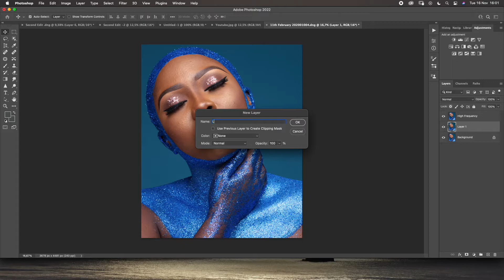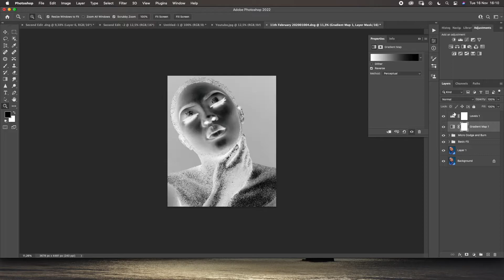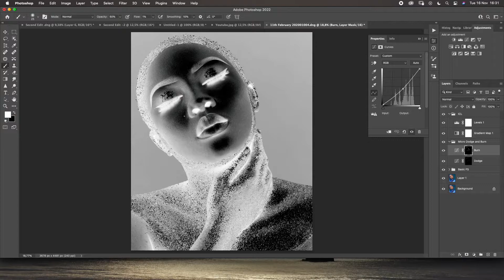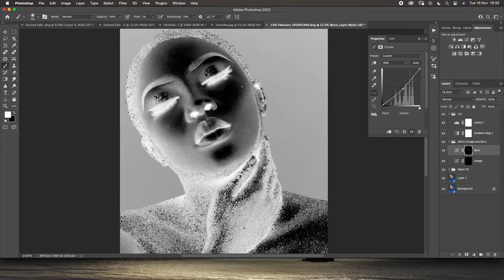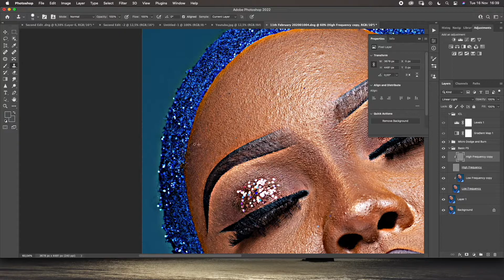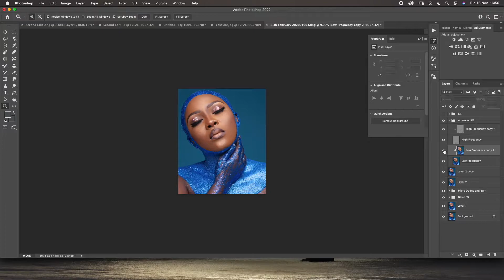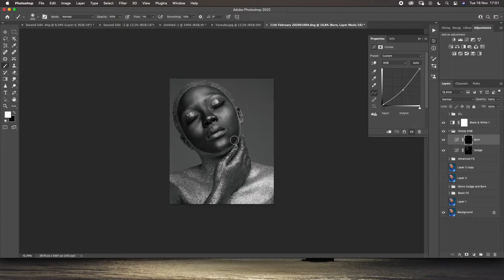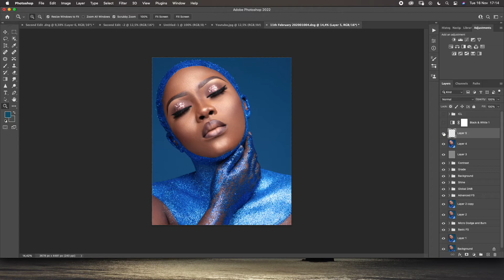Beauty Retouching : Using Frequency Separation & Micro Dodge and Burn